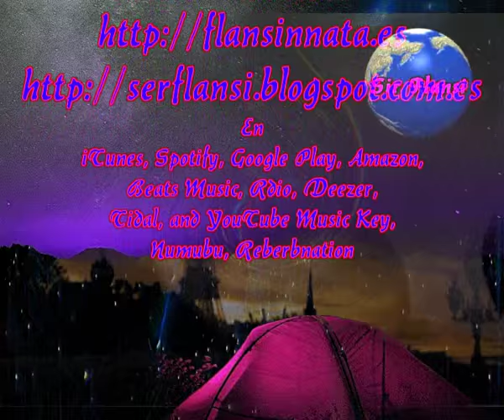Mejor muy claro (Cada dia una nueva composicion) Sir Flansi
SEME SINCERA
DIME LA VERDAD
NO ESCONDAS NADA
SABES MUY BIEN
QUE SIN TU AMOR
YO NO SOY NADA

CUENTALO TODO
ESTOY PREPARADO
DE TODOS MODOS
SI TE LO COMPRENDO
SI TE PERDONO
NI YO MISMO LO ENTIENDO

MEJOR SINCERO
MEJOR MUY CLARO
MEJOR MUY DURO
QUE NO ACLARADO
TE LO ASEGURO

SE MUY SINCERA
YO TE PROMETO
SABOREARLO
ADMIISTRAR
MIS SENTIMIENTOS
ANTES DE USARLOS

ME CONCIDERO
MUY PREPARADO
PARA ENTENDERLO
Y SOLO ESPERO
SINCERIDAD DE TU PARTE
PARA PERDONARLO

MEJOR SINCERO
MEJOR MUY CLARO
MEJOR MUY DURO
QUE NO ACLARADO
TE LO ASEGURO